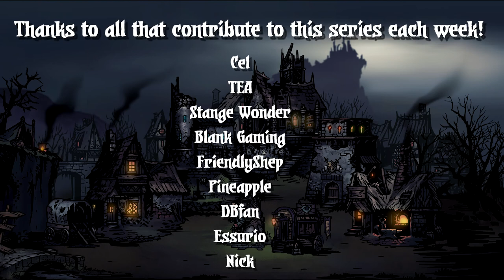HAG WITCH - Let's Roleplay Darkest Dungeon - Modded Campaign - Part 88